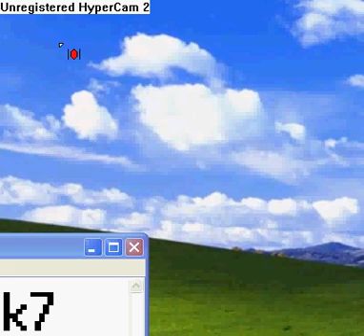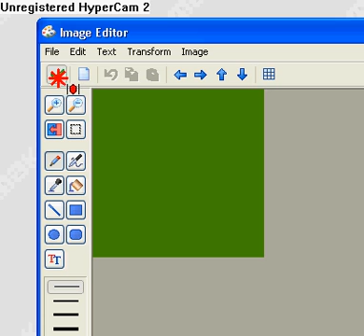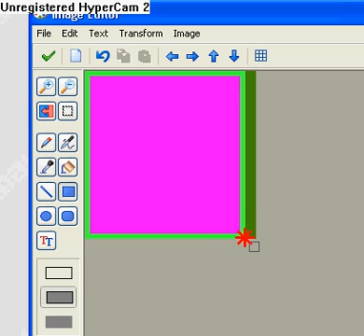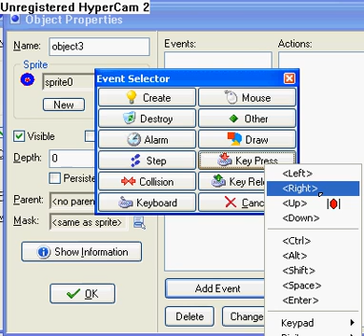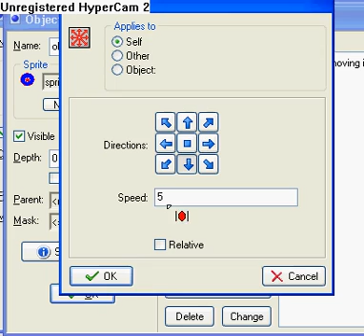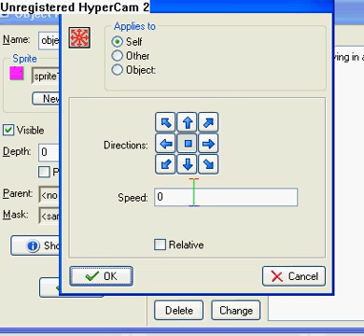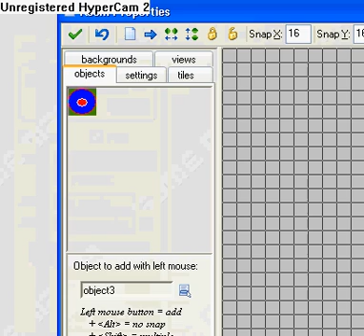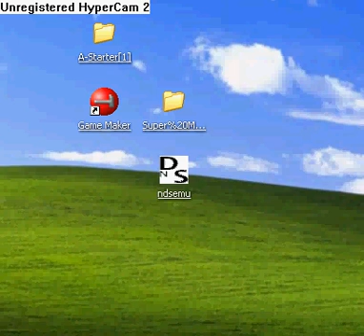how to make charecter select screen in game maker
for sonicmaster2k7